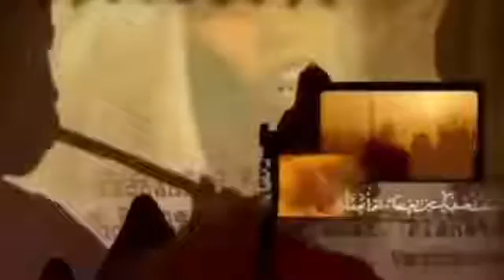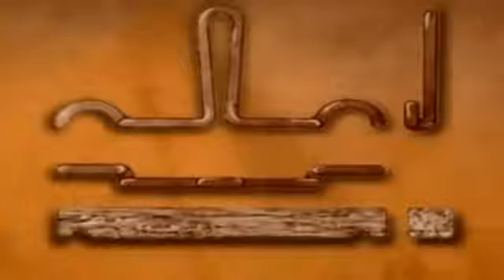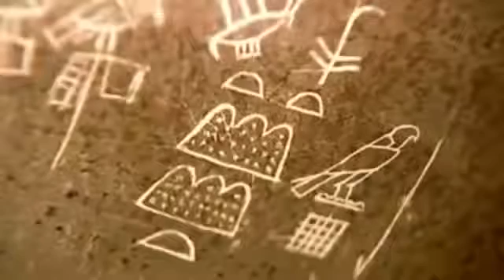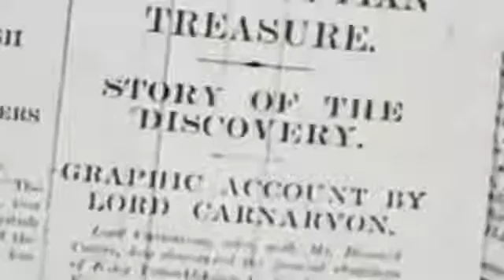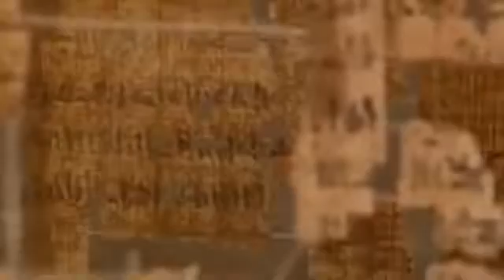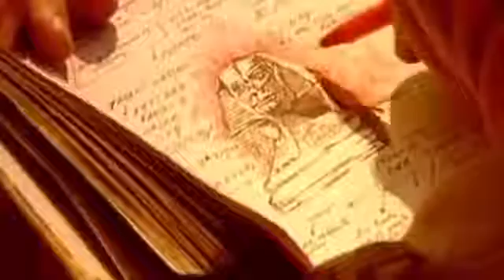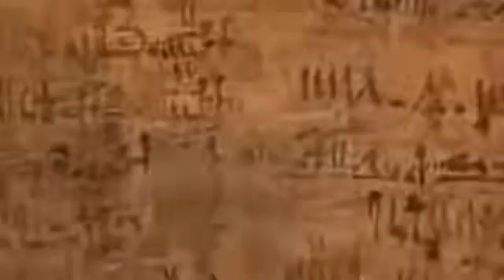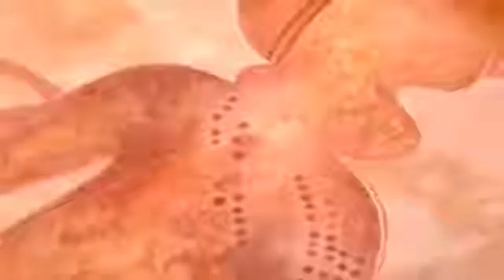EL SUPREMO HACEDOR DE PIRÁMIDES - Documental